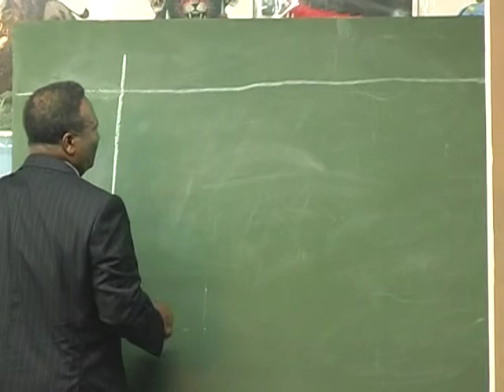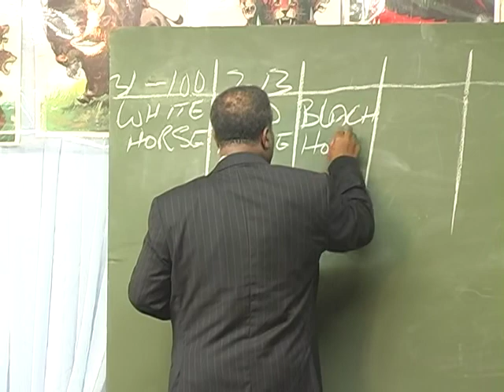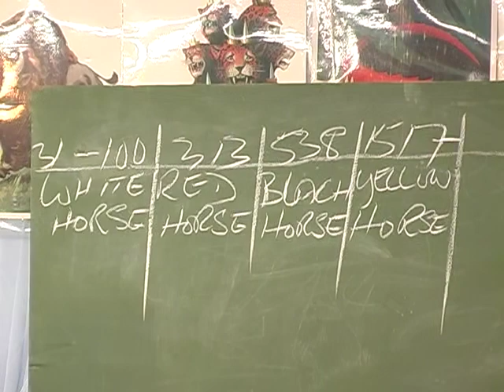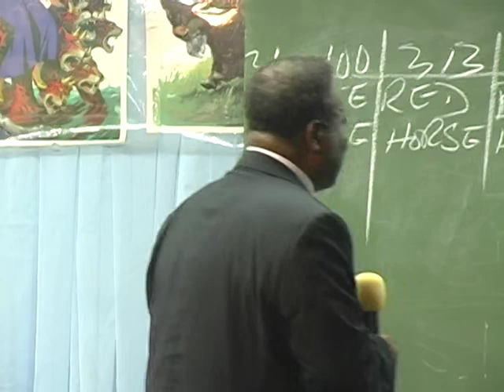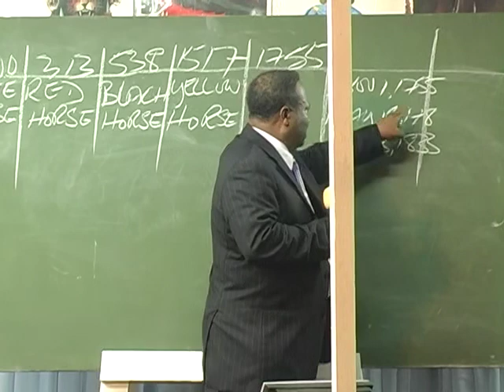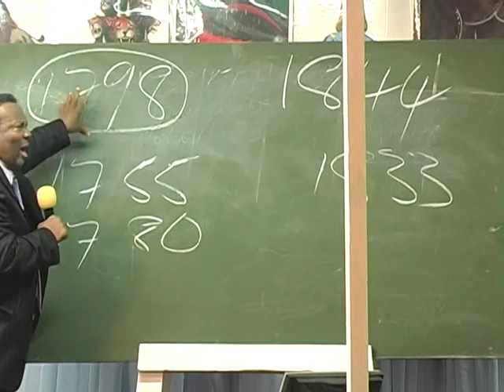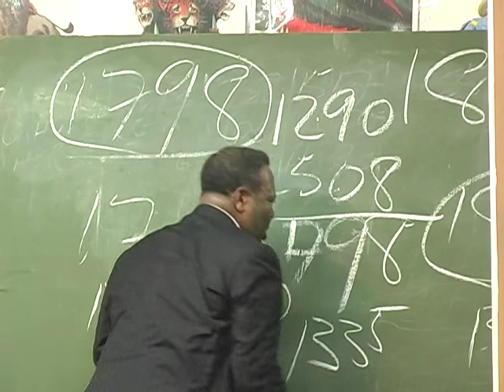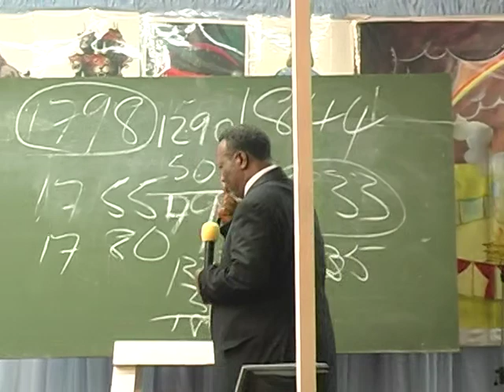Pastor Roosevelt Daniels Week 9